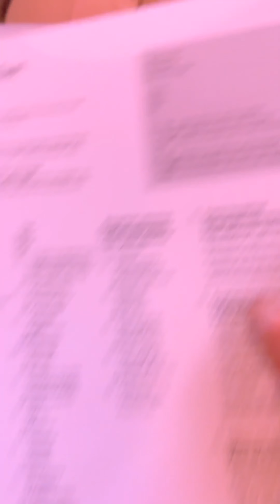Delhi To Switzerland Journey 🤩 First Europe Country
fashioneet
neetu bisht english
entertainment
khan market
kirti rawat
Lakhneet
Lakhneet vlogs
Neetu bisht
Funny Vlog
Funny Vlogs
Study
Family
mini vlog

home
Prank
funny